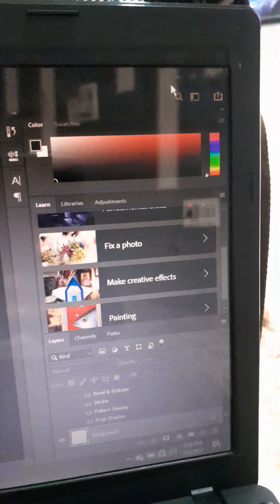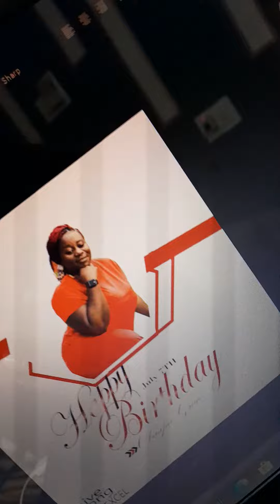PricelessGraffix. BETTER SERVICE GREAT SATISFACTION.